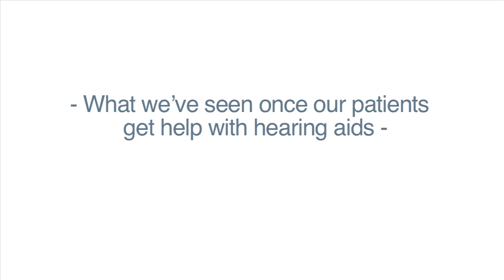Help with hearing aids (closed captioned)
What to do if you or your loved one has hearing aids already but is still experiencing difficulties hearing in specific situations.